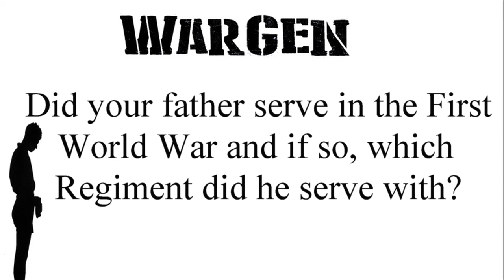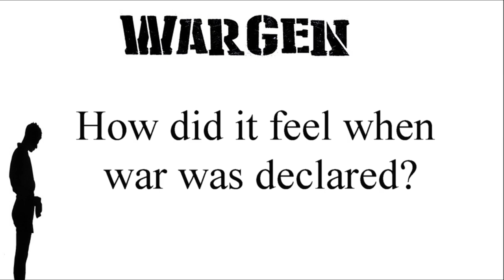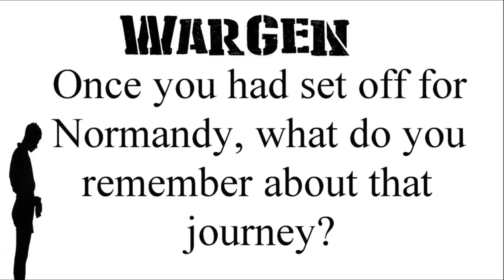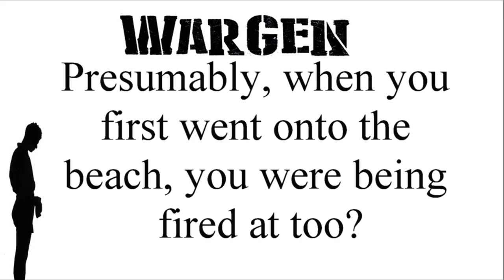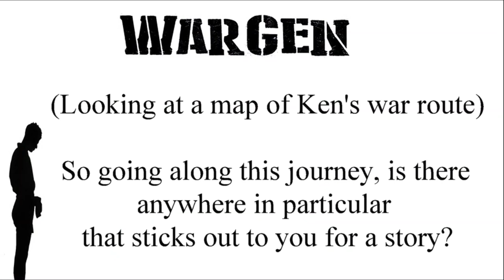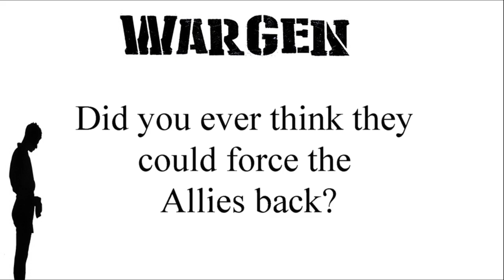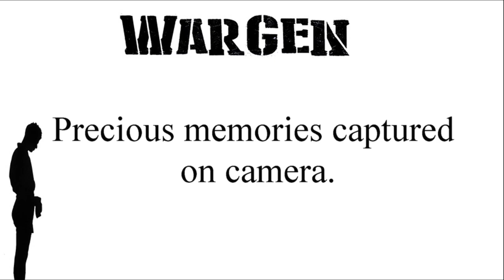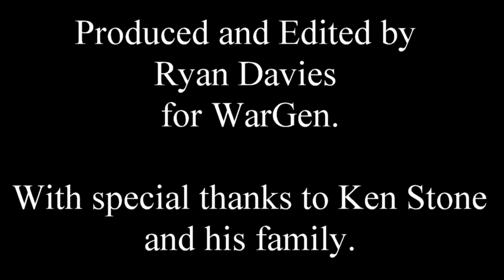D-Day Veteran Ken Stone Interview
My Interview with D-Day Veteran Ken Stone (Final Edit)